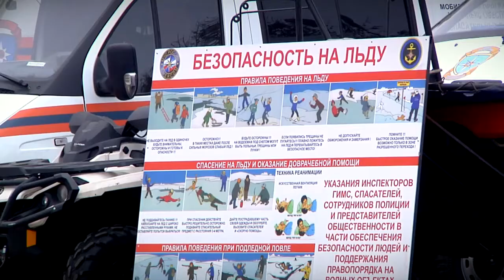Тверские спасатели провели учения на льду в акватории Волги